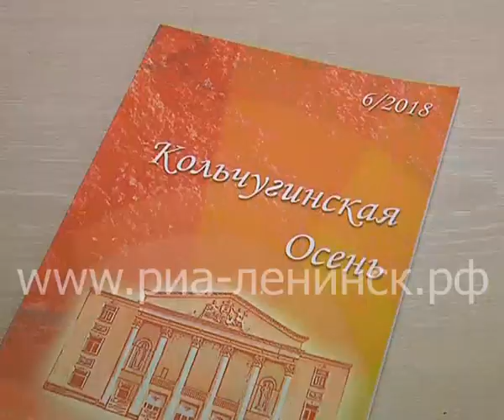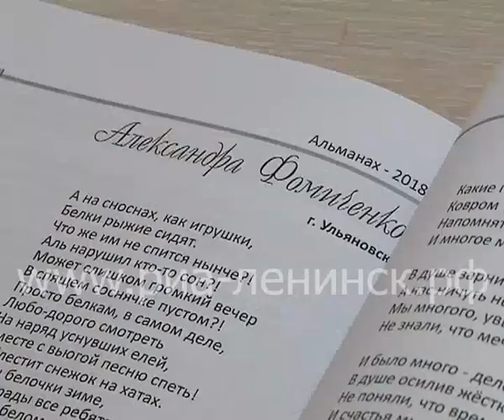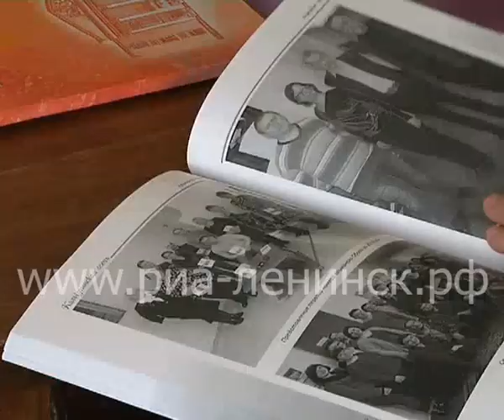«Кольчугинская осень» в городе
Презентация альманаха «Кольчугинская осень» состоялась в библиотеке им. Крупской. Это уже 6-ой выпуск сборника. Над его созданием трудились литераторы из всех уголков России - такой размах принял альманах в последние годы. Некоторые авторы даже приехали в Ленинск-Кузнецкий, чтобы лично присутствовать на презентации и литературных чтениях.